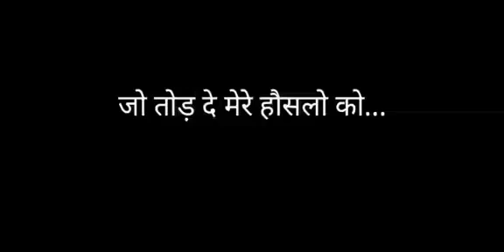Chale jo andhi wo tinka tinka//New WhatsApp //